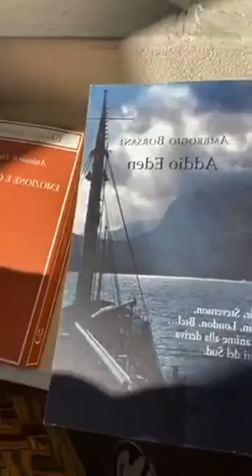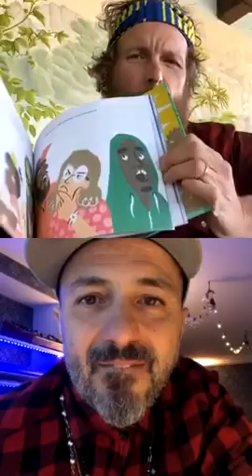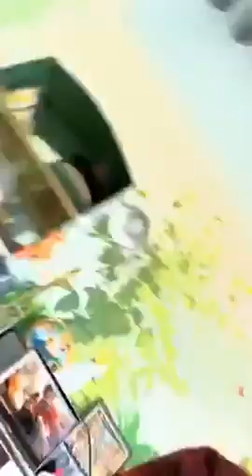JHP 23 Marzo 2020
00:06:05 - Samuel
00:44:40 - Fiorello
1:02:02 - Luca Sofri
1:28:15 - Riccardo Onori (in video)
1:34:28 - Matteo Nucci